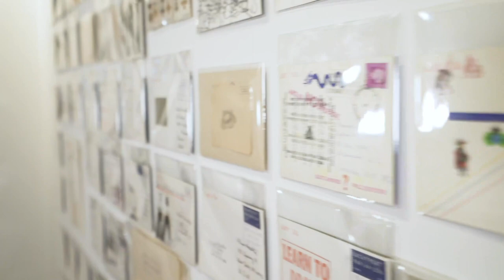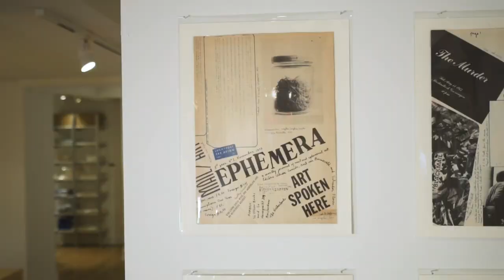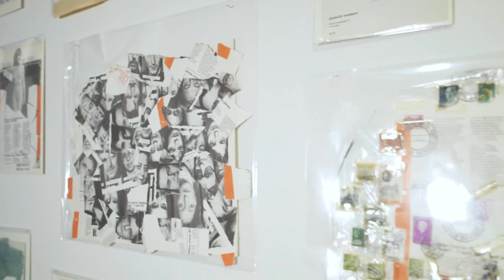Exhibition Guide | Ulises Carrion: The Big Monster | ISLAA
“Ulises Carrión: The Big Monster” brings together a selection of mail art projects that the Mexican artist Ulises Carrión developed between 1973 and 1983. Carrión (1941–1989) was a pioneering figure in mail art, a movement and medium that produced a unique international network of creative exchange in the 1970s and 1980s.

Curated by Aimé Iglesias Lukin, Director and Chief Curator of Visual Arts at Americas Society, this exhibition highlights how Carrión erased the boundaries between artwork, archive, and document while questioning fundamental notions of modern art.

On view Nov 18, 2019–Mar 14, 2020

Produced by the Institute for the Studies on Latin American Art (ISLAA)

Direction, Editing, and Sound Design: Bryan Berrios

Special thanks to Aimé Iglesias Lukin, Zanna Gilbert, Mónica de da Torre, Felipe Becerra, Ariel Aisiks, Mercedes Cohen, Guadalupe González, Blanca Serrano Ortiz de Solórzano, Jordi Ballart, Natacha del Valle, Diana Iturralde, Ernesto Rivera, Magalí Trench, Lorenzo Bueno, Ricardo Ocampo, Juan J. Agius and the Estate of Ulises Carrión.

© Institute for the Studies on Latin American Art (ISLAA)